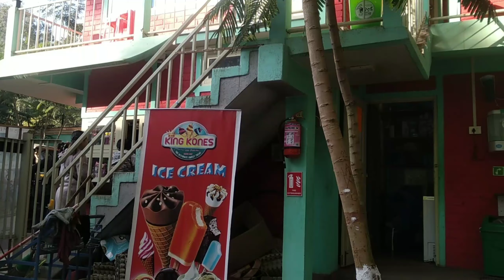Victor rest farm video vlog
Ringdik ṭhiek